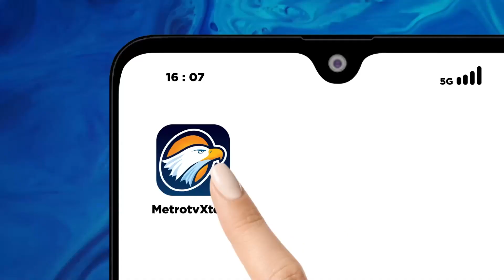Sistem Keuangan Kuartal III 2023 Terjaga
MetroTV, Komite Stabilitas Sitem Keuangan KSSK menjabarkan hasil Assesment di tahun 2023.